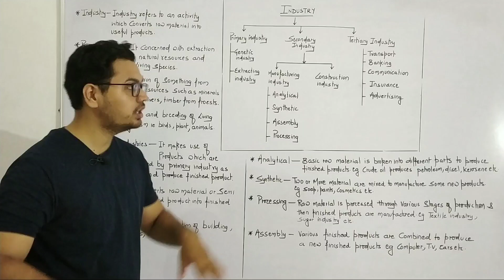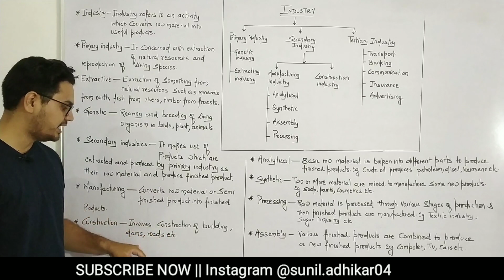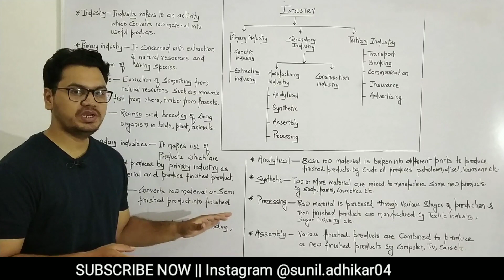Video #8 || Industry and its Types || Class 11 Business Studies By Sunil Adhikari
☑️ Check Class 11 Commerce Best Books